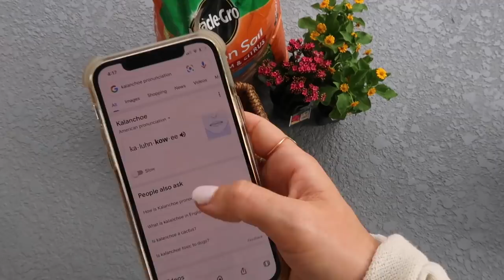PREPARING FOR SPRING | painting the birdhouse, gardening, & cozy moments 🌼🌿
In today's vlog, we are prepping for spring! 🌼 I painted my birdhouse, did some shopping, gardening, and enjoyed some other cozy life moments. MUCH LOVE 🌸

STUFF IN THIS VIDEO:
+ Flower dress
+ Beige hat
+ Cream cardigan (similar)
+ Bird house metal pole
+ Faux olive tree:
+ Flower basket for front door
+ Flower basket for back door
+ Cream flower pullover